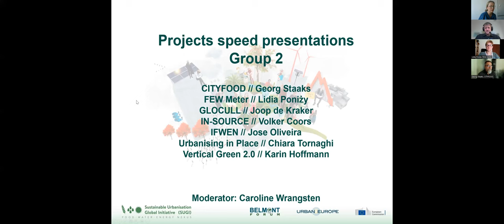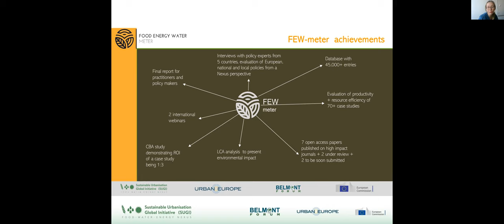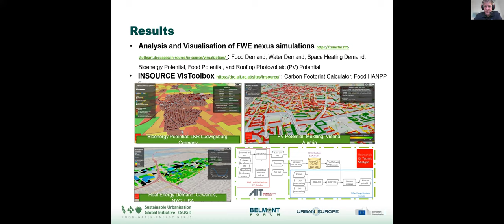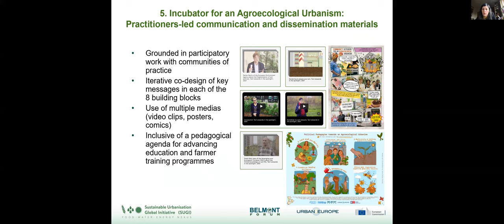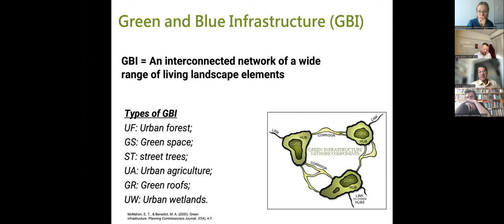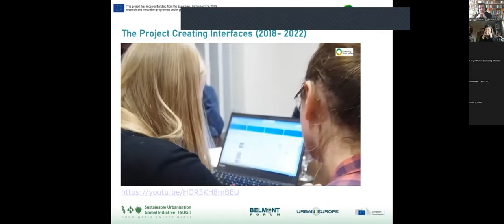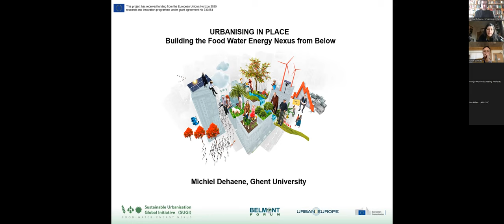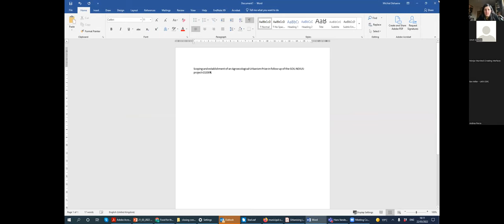SUGI Final Event 3 min speed presentations (group 2)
In this video you can see the project results presentations from the Sustainable Urbanisation Global Initiative (SUGI) projects:
- CITYFOOD
- FEW METER
- GLOCULL
- IN-SOURCE
- IFWEN
- Urbanising in Place
- Vertical Green 2.0